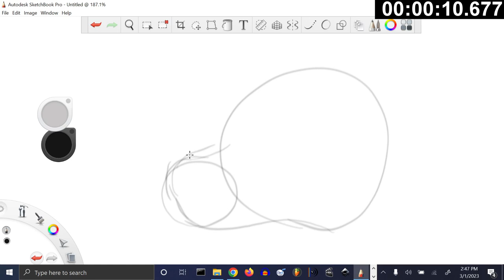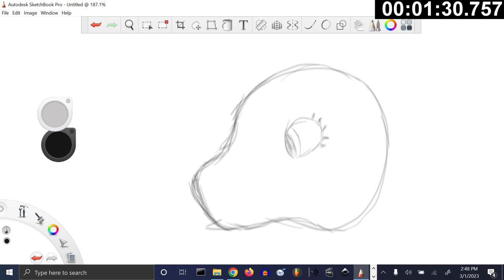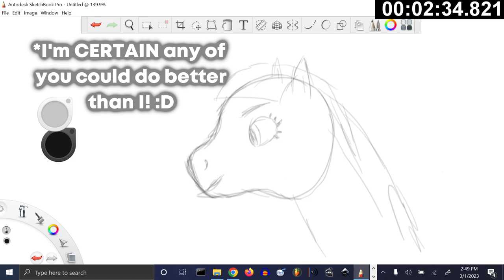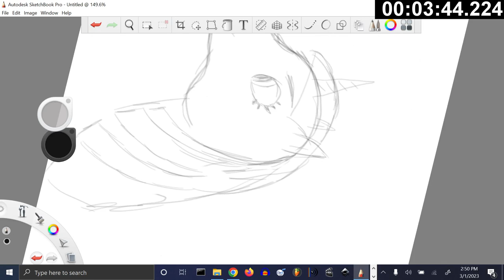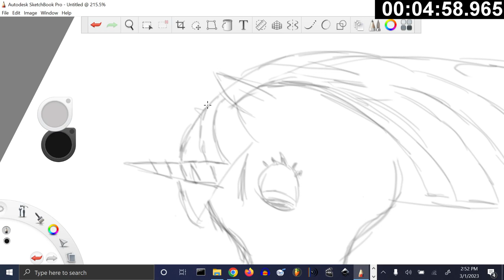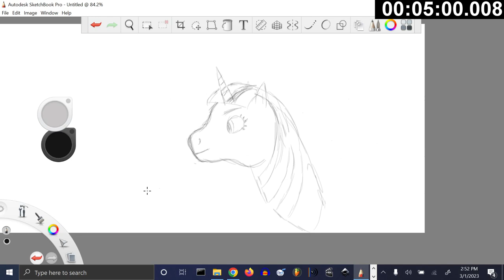How Good of a Pony Can I Draw in 5 MINUTES?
I don't draw very much. So what would happen if I put myself under pressure and tried to draw something that looks remotely pleasant and pony-like in five minutes? Let's find out.